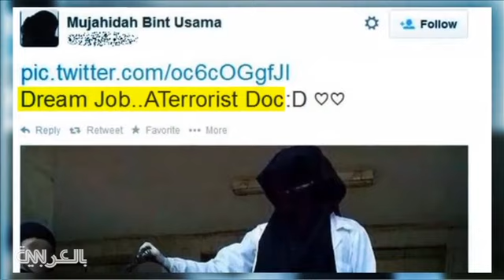نظرة على تاريخ بعض “الجهاديات” عبر السنين